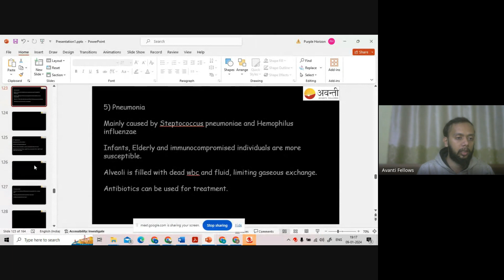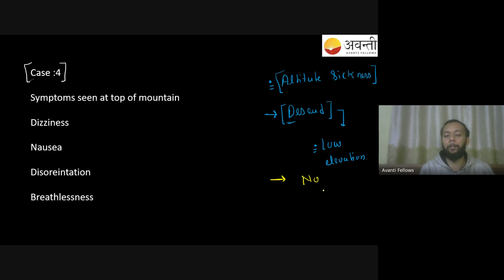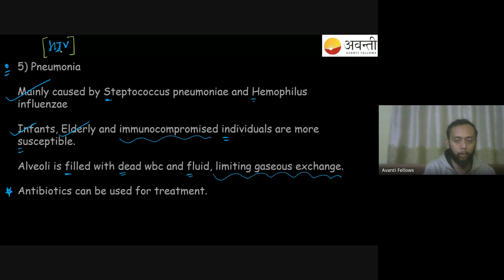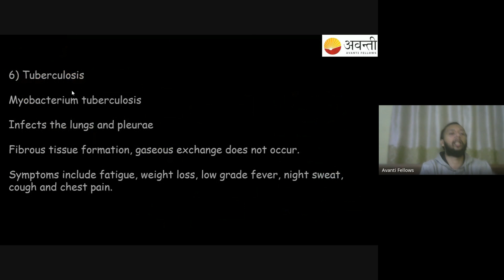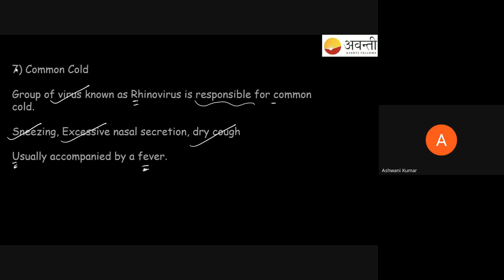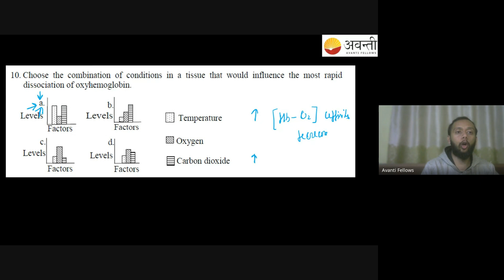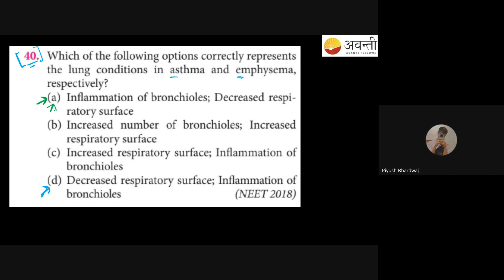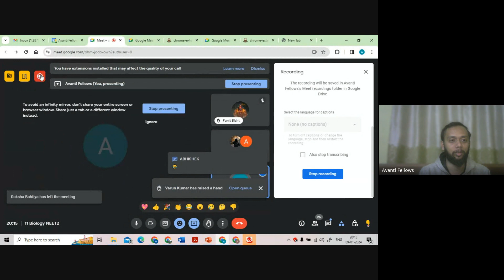Breathing and Exchange of Gases - Disorders PART 2 | 11th NEET Biology | 9th January 2024